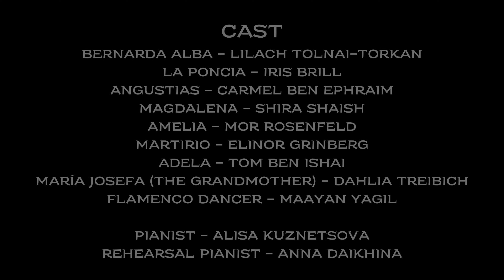The House of Bernarda Alba - Trailer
"The House of Bernarda Alba" (2023) - chamber opera by Aviram Freiberg after F. G. Lorca's play. Hebrew translation - Rivka Meshulach.
A production of "Opera - Tsafon" group, supported by the Israeli Ministry of Culture and Sport, in collaboration with Tirat - Carmel Community Centre.
Recorded live in Tel-Aviv (Annette Studio, 9.3.23) and Haifa (Chadarim Centre, 12.3.23).
Composer - Aviram Freiberg
Director - Jonathan Szwarc
Conductor - Taum Karni
Production design - Dorota Bielas
Lights - Jonathan Tal
Pianist - Alisa Kuznetsova
Rehearsal pianist - Anna Daikhina

Cast:

Bernarda - Lilach Tolani-Torkan - Mezzo Soprano
Adela - Tom Ben- Ishai - Soprano
Martirio - Elinor Grinberg
La Poncia - Iris Brill - Mezzo Soprano
Maria Josefa - Dahlia Treibich - Soprano
Angustias - Carmel ben Ephraim - Mezzo Soprano
Magdalena - Shira Shaish - Soprano
Amelia - Mor Rosenfeld - Soprano
Dancer - Ma'ayan Yagil

"בית ברנרדה אלבה" (2023) - אופרה קאמרית מאת אבירם פרייברג על פי פ.ג. לורקה בתרגומה לעברית של רבקה משולח.
הפקה של מיזם "אופרה - צפון" בתמיכת משרד התרבות והספורט ובשיתוף פעולה עם מתנ"ס טירת-כרמל. הוקלט בהופעות בת"א (סטודיו אנט, 9.3.23) ובחיפה (מרכז "חדרים", 12.3.23).
הוקלט ע"י יוסי ארנהיים ואריאל וייס, צולם ונערך ע"י אריאל וייס.
מלחין - אבירם פרייברג
במאי - יונתן שוורץ
מנצחת - תם קרני
מעצבת תפאורה ותלבושות - דורותה ביאלס
תאורן - יונתן טל
פסנתרנית - אליסה קוזנצובה
פסנתרנית חזרות - אנה (אניה) דייחין

משתתפות:

ברנרדה - לילך טולנאי - טורקאן - מצו סופרן
אדלה - תום בן-ישי - סופרן
מרטיריו - אלינור גרינברג - סופרן
לה פונסיה - איריס בריל - מצו- סופרן
מריה חוספה - דליה טרייביץ' - סופרן
אנגוסטיאס - כרמל בן-אפרים - מצו -סופרן
מגדלנה - שירה שיש - סופרן
אמליה - מור רוזנפלד - סופרן
רקדנית - מעין יגיל